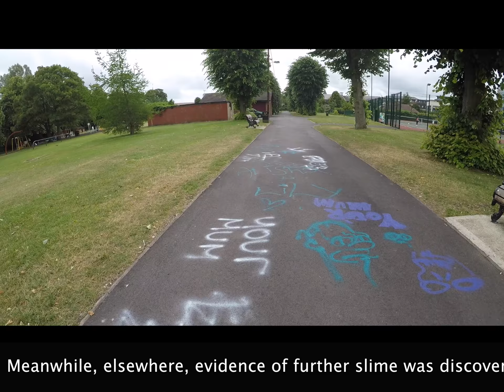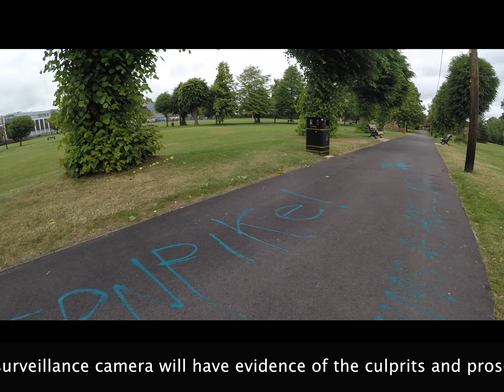Victoria Park Graffiti